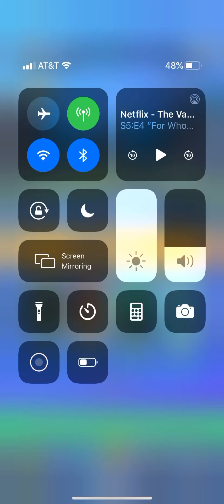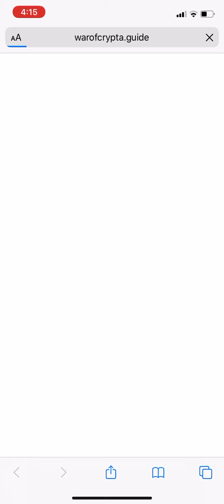War of crypta Ep 2